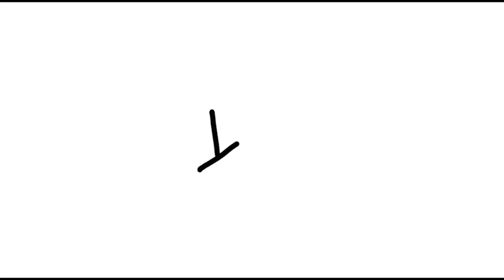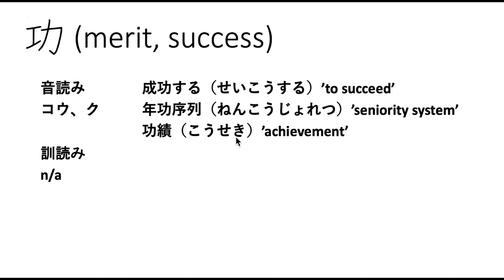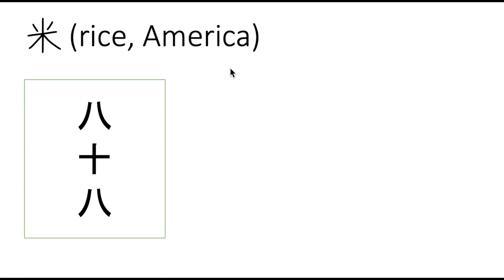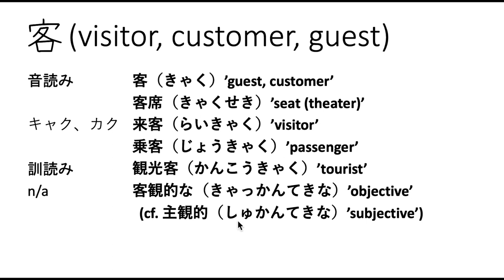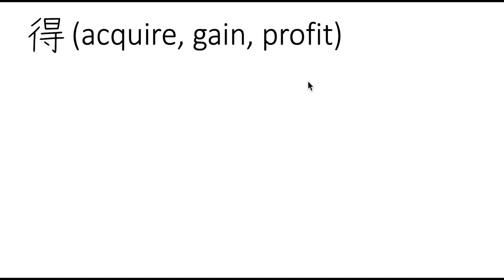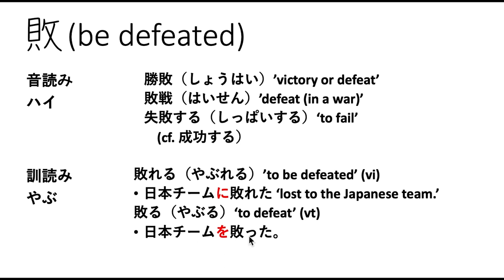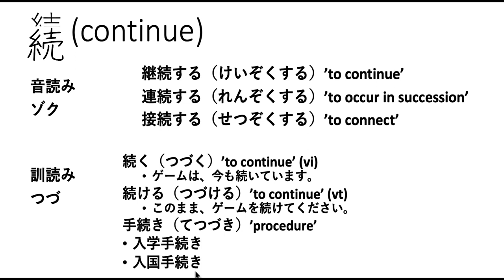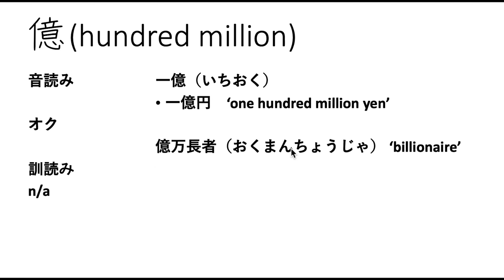Video 5: Kanji in Tobira Lesson 5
MIT RES.21G-505 Kanji Learning Any Time, Any Place for Japanese V, Spring 2022

This is a dual-language video, with content in both Japanese and English. Selecting either English or Japanese captions will provide the same dual-language captions. This video covers the Japanese kanji characters in Lesson 5 of the textbook, "Tobira: Gateway to Advanced Japanese Learning Through Content and Multimedia,”

Speakers: Takako Aikawa